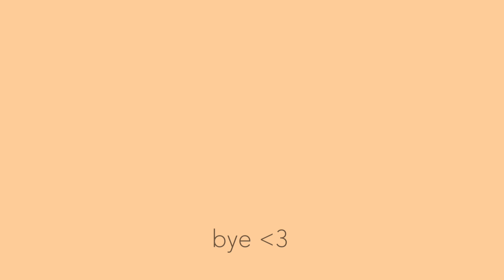Asking HIGHSCHOOL BOYS Questions Girls are too Afraid to Ask! (PART 3)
I hope you guys enjoy the video! Thank you for all of the love and support on the first and second video! Let me know what other videos you want me to do with the guys!

Also I am so thankful that everytime I upload I am thanking you all for a new mile stone. It really means the world to me.

bye!

ty's nsta: ty_loudermilk14
eli's insta: eli_walker_64
mason's insta: masoncarr_

sub count: 12,883